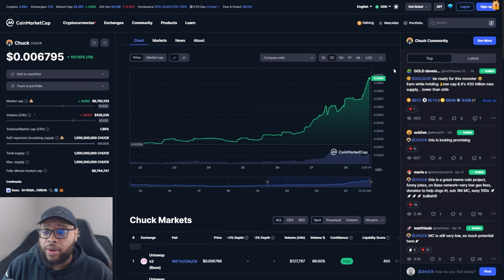MAJOR CHUCK News Leaked! Coinbase Listing and More Coming To The Base Memecoin Soon!!!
MAJOR CHUCK News Leaked! Coinbase Listing and More Coming To The Base Memecoin Soon!!! | Cavell Anderson